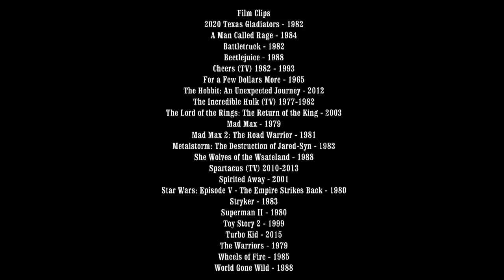Battletruck Review - Off The Shelf Reviews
This week Gary and Jess review and discuss, Battletruck (1982) by Director, Harley Cokeliss. Starring, Michael Beck, Annie McEnroe and James Wainwright.